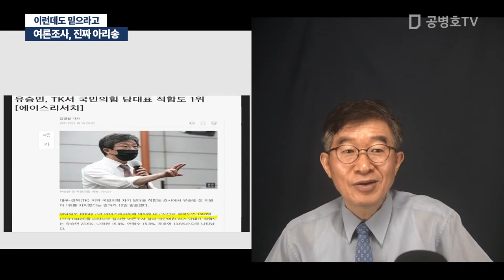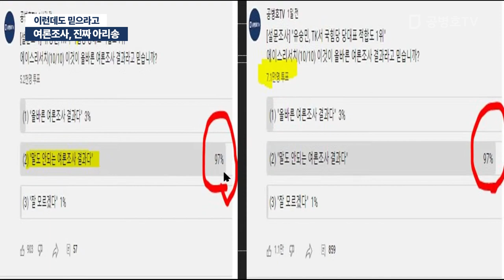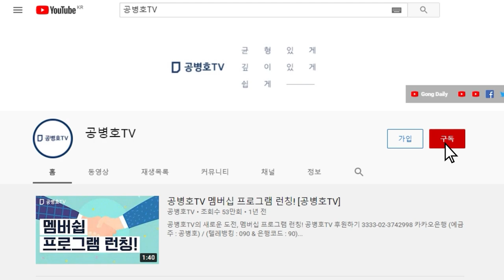여론조사, 진짜 아리송 / 이런데도 믿으라고 [공병호TV]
Bitcoin : 3MTW849AkP2ftLeSK2teZHMmzLu7Z83s9U